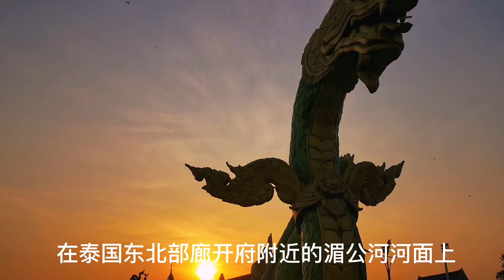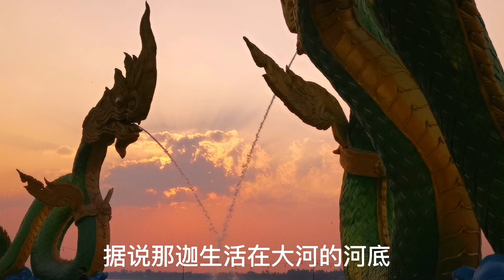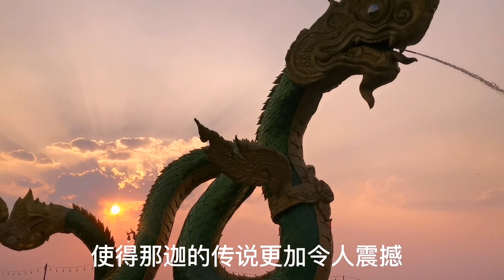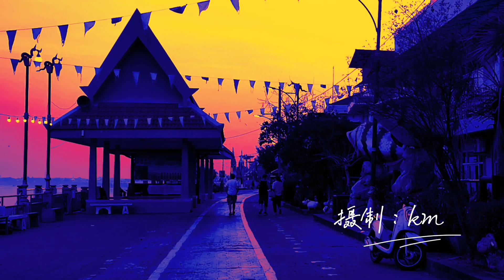传说的故事那迦龙吐珠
神话中的那迦蛇王

那迦龙吐珠，泰国独有的神奇现象